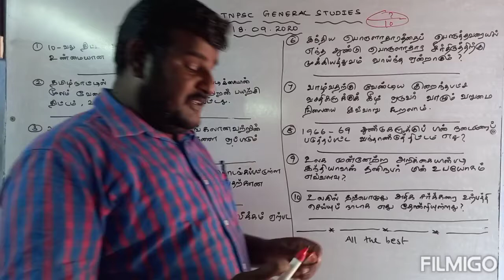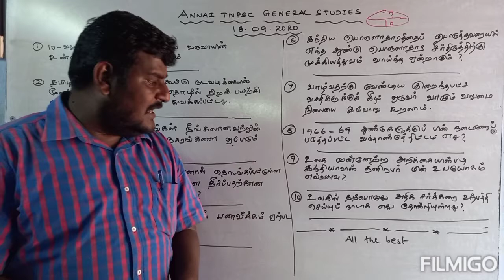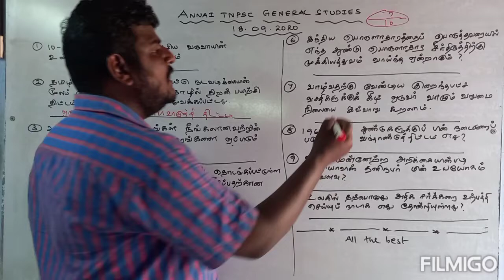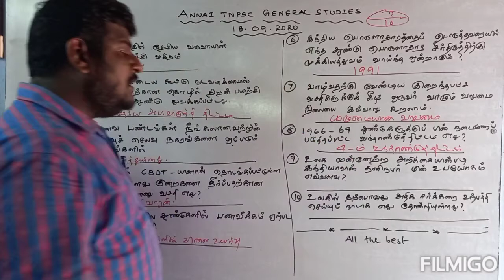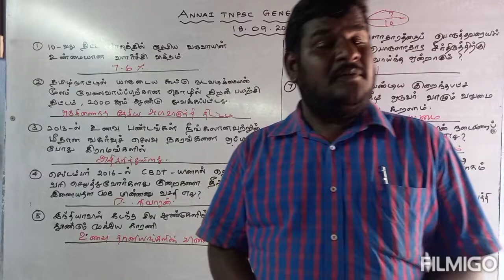TNPSC - GENERAL STUDIES / பொது அறிவு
TNPSC - GENERAL STUDIES / பொது அறிவு - SELF EVALUATION - DAILY
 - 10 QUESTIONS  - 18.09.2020